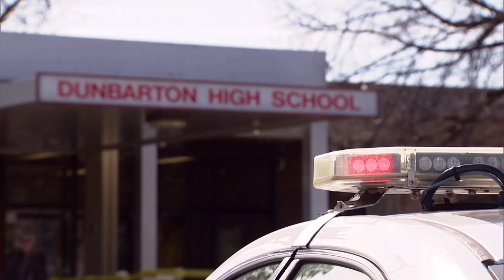Teen girl wielding 2 knives attacks students at Dunbarton High School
A 14-year-old girl arrived at Dunbarton High School this morning wielding two knives and started attacking students in the hallway.